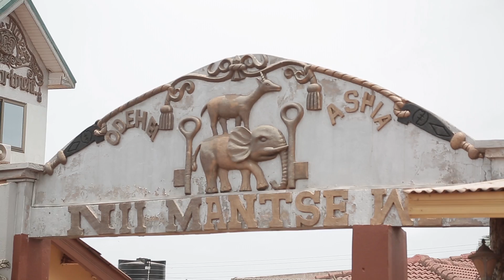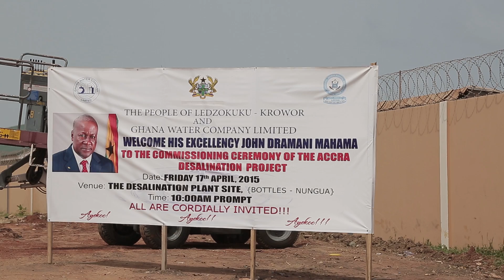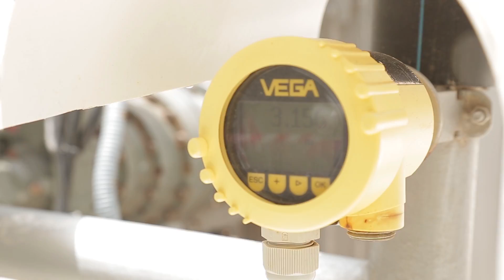ChangingLives Accra Sea Water Desalination Project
Accra Sea Water Desalination Project-
One of the many community improvement projects being implemented by the John Dramani Mahama administration across Ghana.

The ‪#‎ChangingLives‬ Documentaries lay bare how these projects are benefitting and impacting the lives of the people in the communities they are sited and beyond.